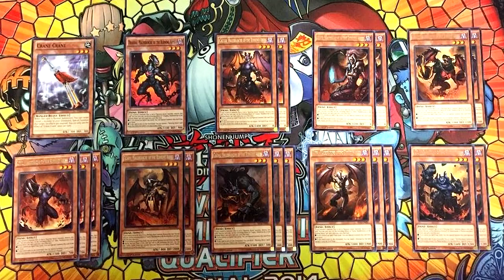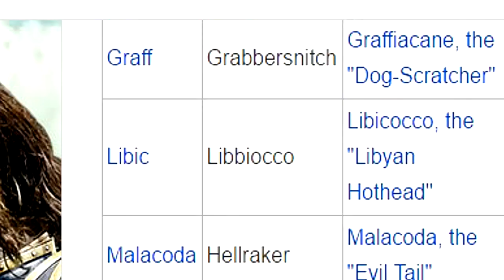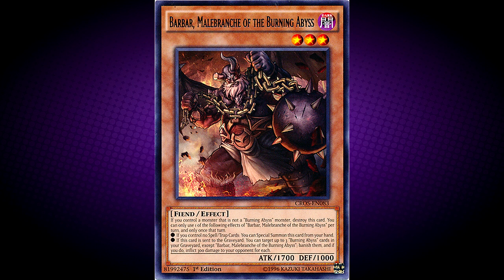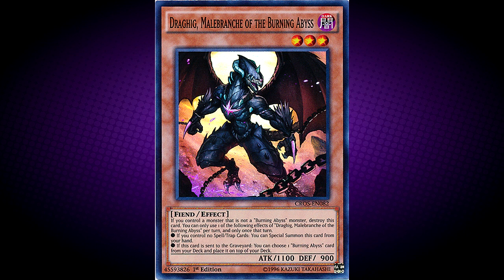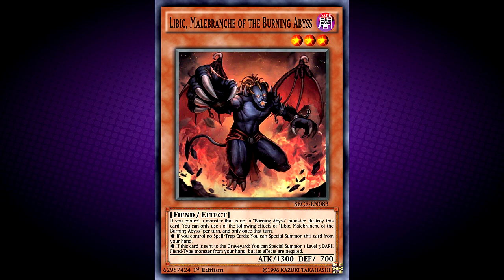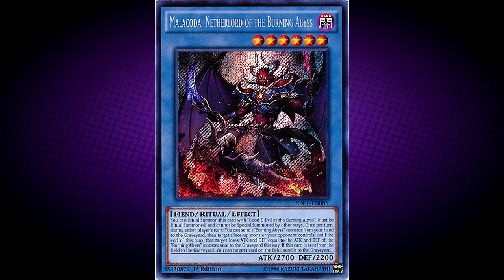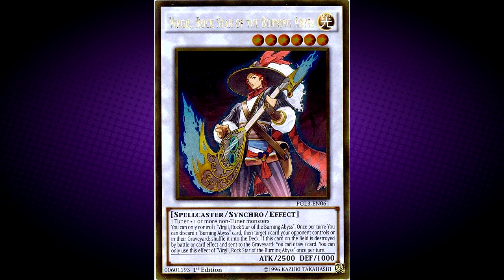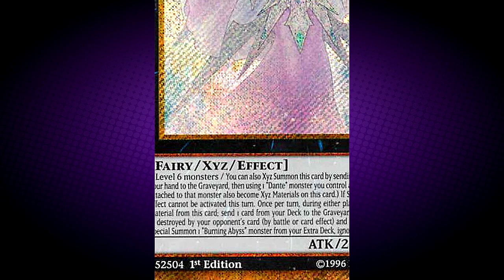Yu-Gi-Oh! - Burning Abyss Archetype